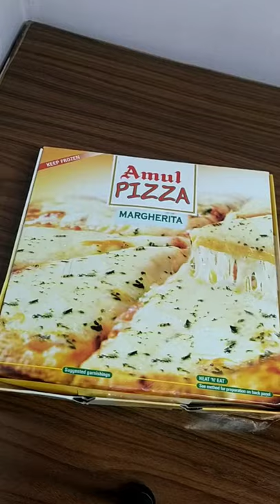Trying Amul Frozen Pizza Margherita - Worth it 👍 or not 👎